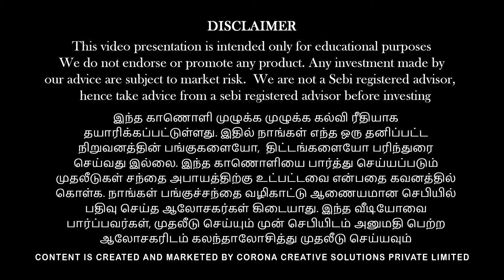Q & A - Education loan - Bonds - Fixed Deposits | Be Rich Podcast | Vinod Srinivasan | Arun